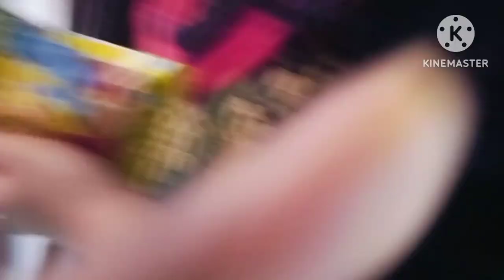आज सबको रंग दिया l🌹 sabke sath banai Holi 🥳😄 l Radhika Sangwan blog l Holi special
Holi special blog
village Holi
village Holi blog
home cleaning blog
new India vlogs
bloggers
Radhika village video
holy vlog
desi Indian blog
daily lifestyle
housewife log
trending Holi vlog